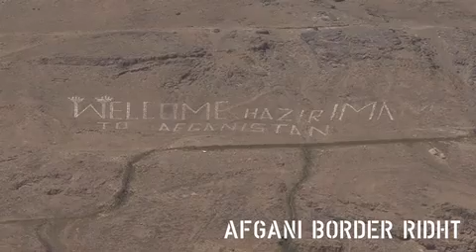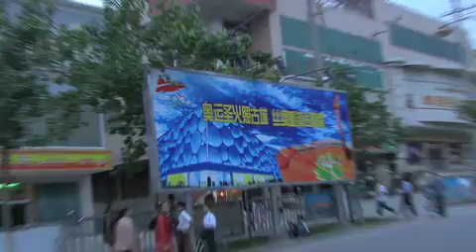Part 2 World Travel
Erster part unseres tripps 80000km 30 länder fast zwei jahre unterwegs